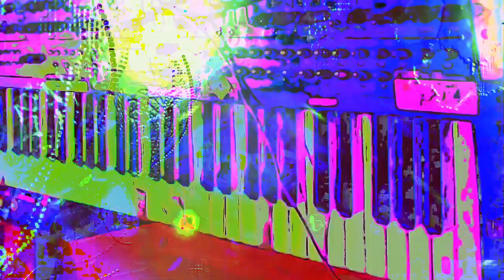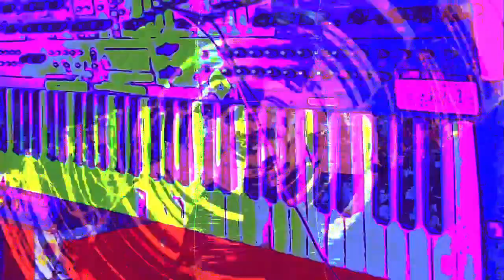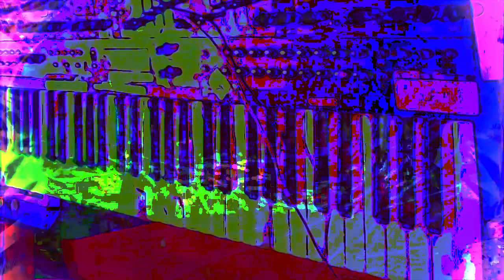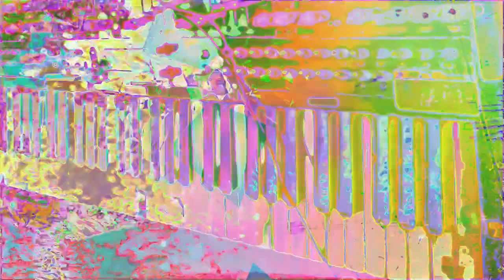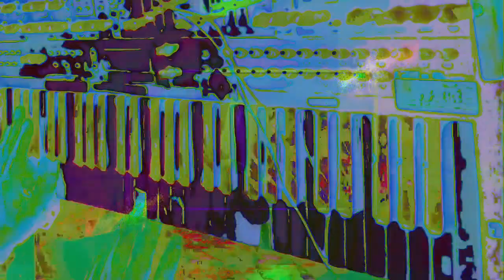The 16:28 minute long videos getting made and uploaded. *Photosensitivity Warning*